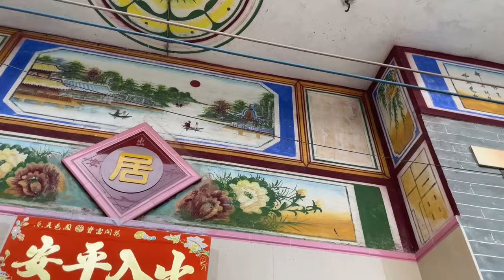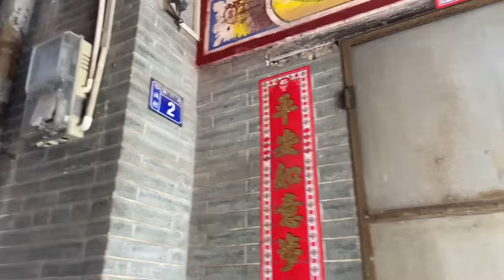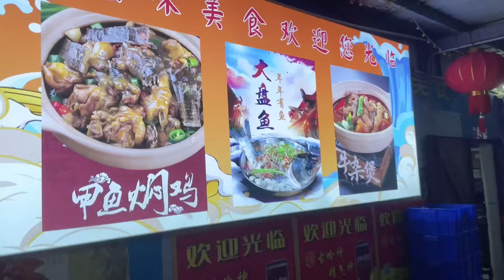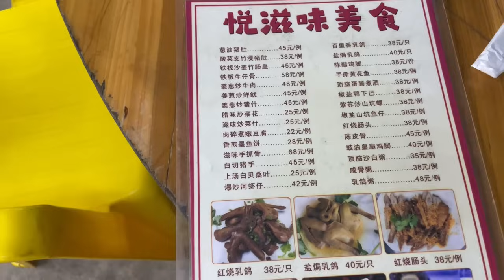台山百曉：非常感謝開平鄉里的支持，兜兜轉轉又是數月，終於來到他們的鄉下幕村拍攝分享他的故鄉，現在這個地方已經是成為外來務工者的聚居地，優越地理位置，看來他們的祖先真是有眼光！开平